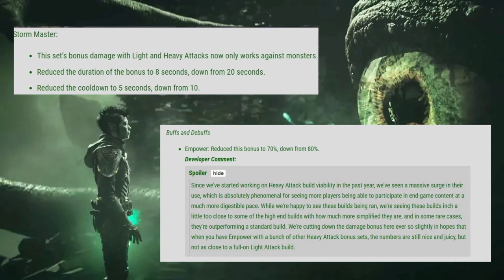😕Oakensoul & Storm Master Nerf | Elder Scrolls Online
Zos will be nerfing the oakensoul ring and the storm master set in update 38.